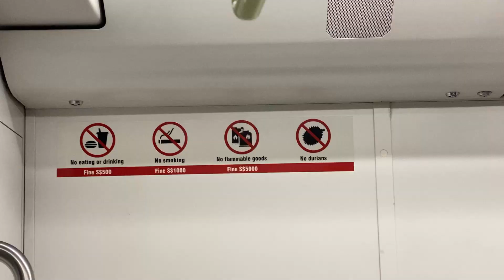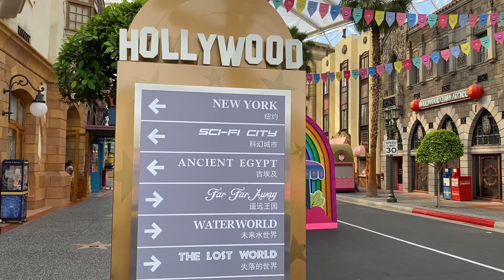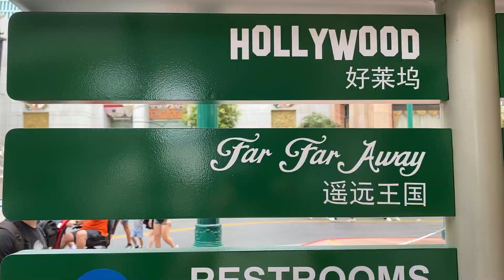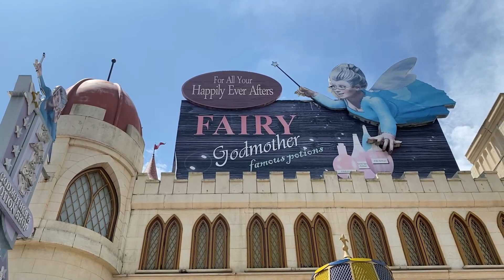Universal Studios Singapore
Universal Studios Singapore - During our trip to Singapore, I got to finally visit Universal Studios! It was an amazing and super exciting experience being able to ride new rollercoasters such as Battlestar Galactica and The Mummy. I can't wait to be back!